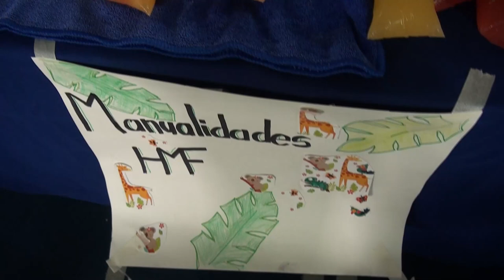60 estudiantes de Pedregoso mostraron emprendimientos para generar ingresos y a también ahorrar